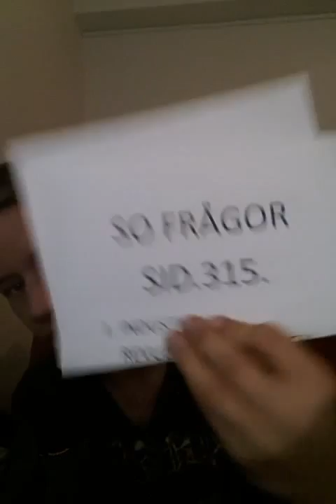lite story tajm